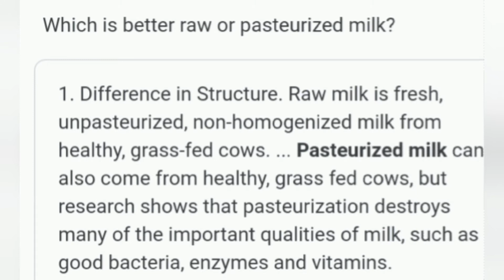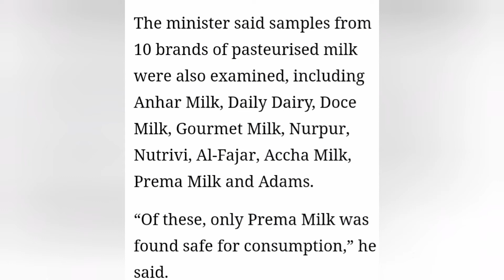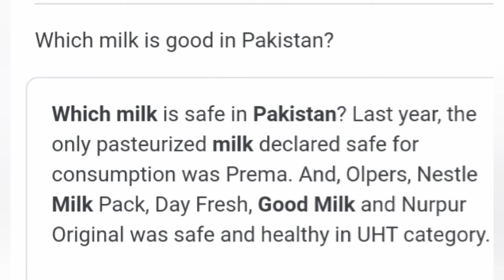review of Milk#Pakistan best milk brand What did the lab results show# fresh milk vs packed milk#cow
this video is about which milk is good for health. which Milk brand court and UHT declared safe. Pakistan best and pure milk brand. this is not paid video.
Which milk is best for health? What did the lab results show when the most popular brands of milk were tested?
best milk brand in Pakistan
iss video mein app ko dhood k bary mein information de gai hy k research k mutabik court ny kis brand k dhood ko sahi or acha kaha hy .